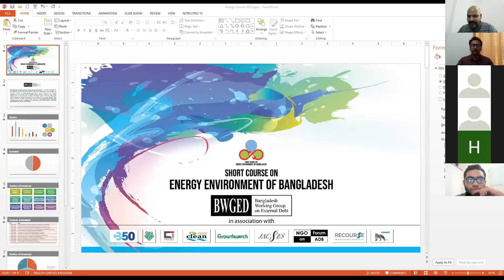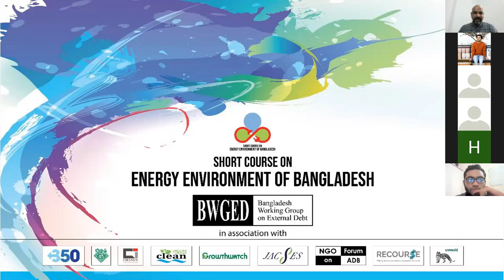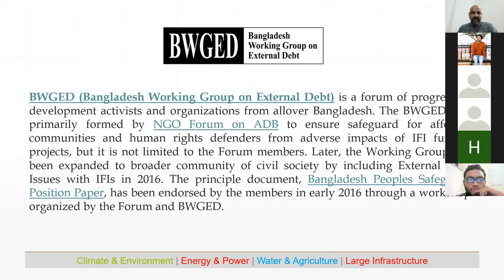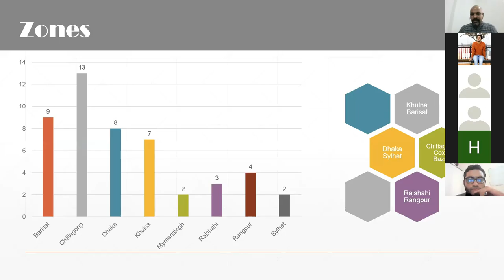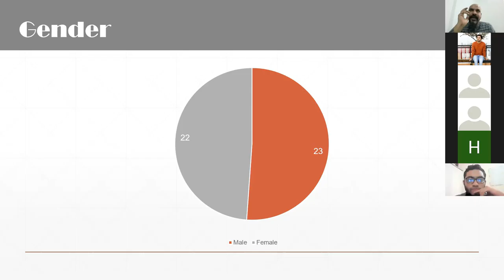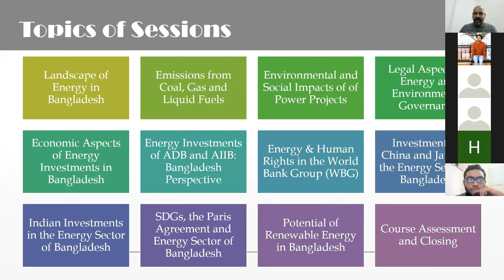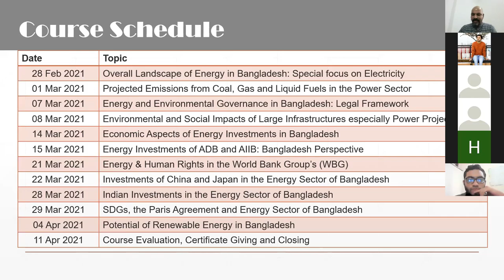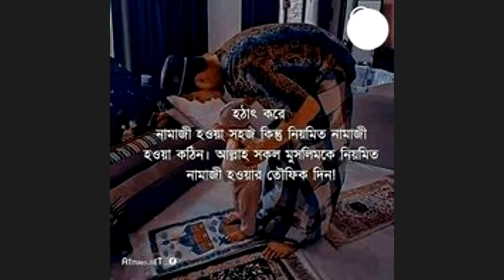Energy Environment Course: Inaugural Session (15 February 2021)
The Inaugural Session of the Online Course on Energy Environment of Bangladesh held on 15 February 2021 where Dr. Kazi Maruful Islam from Dhaka University, Advocate Syeda Rizwana Hasan from BELA, Monower Mostafa from European Climate Foundation (ECF),  Rayyan Hassan from NGO Forum on ADB, Vidya Dinker from Growthwatch, Sharif Jamil from Bangladesh Poribesh Andolan (BAPA), Knud Vocking from Urgewald, Petra Kjell from Recourse, M. Zakir Hossain Khan from Change Initiative, Munira Chowdhury from Market Forces, Nora Sausmikat from Urgewald and Wakako Kobayashi from JACSES delivered their valuable speech for the young participants of the course.